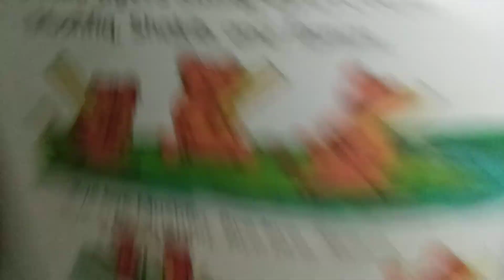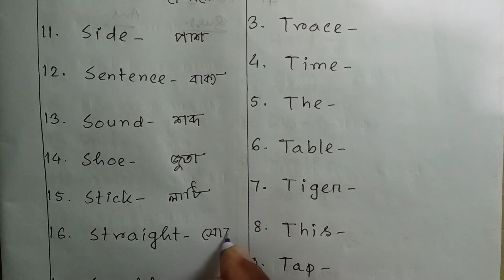Class-1 || English|| Vocabulary Q-S